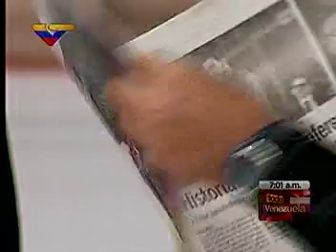Comunidad de Estados Latinoamericanos y Caribeños CELAC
Curucuteando y Curucuteando en Mi Videoteca Personal con la finalidad de compartir con los usuarios de YOUTUBE y a partir de estos tiempos (Nov-2022), también comencé a utilizar la plataforma ODYSEE, con la finalidad de tener otra alternativa, para hacer dar a conocer El Legado de nuestro Cmdte. Supremo. Esta Videoteca personal, ha sido conformada con mucho esmero y dedicación durante 24 años, precisamente desde el 27 Noviembre de 1998 hasta los días cercanos al 05 de Marzo 2013. Tal es el caso, amigos internautas, Bueno logre captar 77 Archivos Audiovisuales relacionados directamente con COMUNIDAD DE ESTADOS AMERICANOS Y EL CARIBE, "CELAC". Para comenzar este nuevo ciclo en las Redes Sociales, lo voy a iniciar con la Integración de La América Latina más el Caribe, es decir, La América Toda menos EEUU y Canadá. Bolívar como un buen visionario, siempre quiso desligarse del Norte, por aquello de la Doctrina Monroe, la cual establecía que América para Los Americanos y también por considerarla una Nación muy grande y Hostil.  Estos archivos que conforman mi videoteca personal fueron grabados con un DVD, directamente desde un TV con señal de cable, luego de tener la grabación, no se le realizó edición alguna, para conservar la grabación en forma original, luego después de obtener en DVD, vino el Proceso de la Digitalización y con ello, el cambio al tipo de video. Todos estos videos se clasifican como Parte del Legado de Chávez, quien fue, él quien tomó para sí, el Ideal Bolivariano y seria mezquino no mencionar lo indicado.
Apreciado Internauta, En otras palabras, fue el Cmdte. Supremo, realmente quien nos enseñó la Historia Viva de Bolívar. Espero les guste y le sepan sacar provecho a este humilde trabajo.  VIVA LA PATRIA DE BOLÍVAR, CHÁVEZ Y MADURO